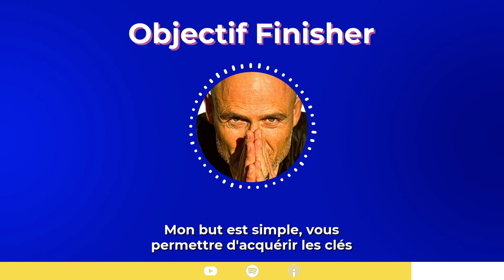Julien Deneyer : de l'athlétisme à l'Enduroman, le voyage d'un battant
Découvrez l'histoire inspirante de Julien Deneyer, un athlète belge qui a transformé une blessure en opportunité, passant de l'athlétisme au triathlon à l'âge de 18 ans. Dans cet épisode spécial d'"Objectif Finisher", Julien nous emmène dans son voyage, de ses premiers pas en natation en pleine nature à sa transition vers l'endurance, après avoir été un athlète explosif.

Plongez dans le récit de sa traversée épique de la Manche à la nage en 2016, une aventure qui l'a conduit à relever le défi ultime : l'Enduroman. Mais ce n'est pas tout. Julien partage également son mantra personnel : "L'échec, c'est d'abandonner avant d'avoir réussi", une philosophie qui l'a poussé à ne jamais vivre avec des regrets.

Après un échec en 2018 lors de sa première tentative à l'Enduroman, Julien a réalisé que la réussite ne s'improvisait pas. Avec une vie saine, une discipline de fer et l'aide d'experts pour le coacher, il a non seulement réussi à terminer l'épreuve, mais aussi à battre le record à deux reprises, devenant ainsi le détenteur actuel du record.

Rejoignez-nous pour cet épisode captivant et découvrez comment Julien Deneyer a transformé chaque obstacle en opportunité, incarnant la véritable essence de ne jamais abandonner ses rêves. Une leçon de vie pour tous ceux qui cherchent à repousser leurs limites et à réaliser leurs ambitions les plus folles.

OBJECTIF FINISHER 👉 Runners, Traileurs & Triathlètes